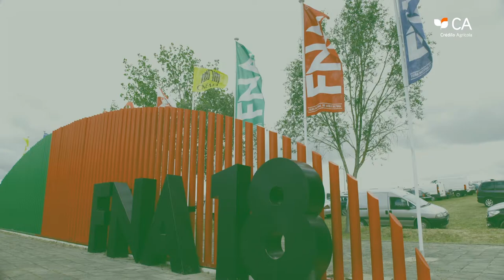FNA - Water4Ever e Awartech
Na semana passada, estivemos no Encontro “Novas Aplicações para a Agricultura” e ficámos a conhecer vários projectos Portugueses inovadores.
Apresentamos-lhe o Water4Ever e o Awartech!